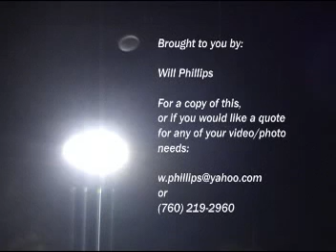2006 GRADA Fall Friday League Finals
The 2006 Greater Rochester Area Disc Association Fall Friday League Finals. The Gang versus Walrus or Glory. October 27, 2006.